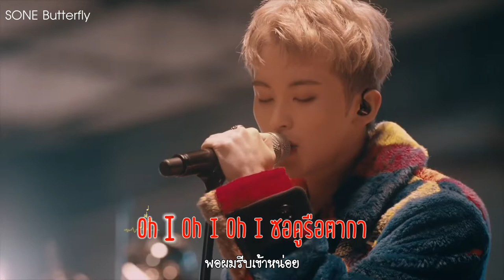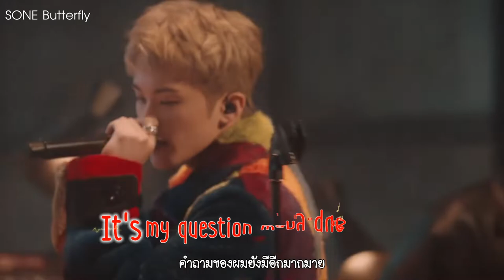[THAISUB/Live] NCT 'Mark(마크)' - Child | THE NCT SHOW [STATION : NCT LAB]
MUSIC SPACE : 'Child' Live & Behind Story with JOHNNY | THE NCT SHOW